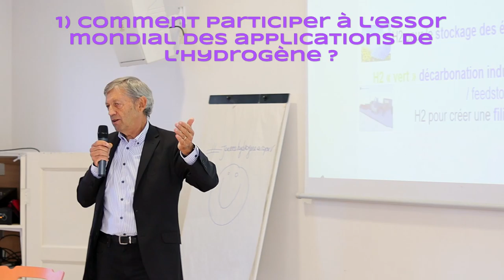Table 1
Première tables rondes de la 2 ème journée sur la mobilité Hydrogène, du 27 septembre 2019 à Saint Julien en Quint - Drôme. 1) Comment participer à l’essor mondial des applications de l’Hydrogène ?